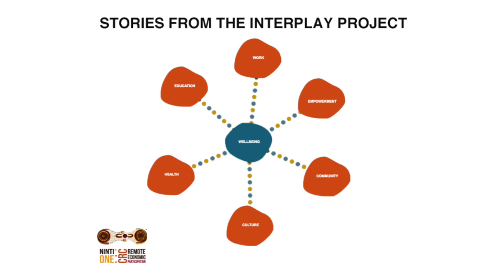Music and Culture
Musician Manuel Dhurrkay from the Saltwater Band explains how singing, dancing and playing music makes people proud of their culture.

This interview is part of the Interplay Project, a national study on Aboriginal wellbeing in remote Australia.  The Interplay Project was supported by the Australian Government Cooperative Research Centres Program through the Cooperative Research Centre for Remote Economic Participation (CRC-REP). The views expressed herein do not necessarily represent the views of the CRC-REP or its participants.